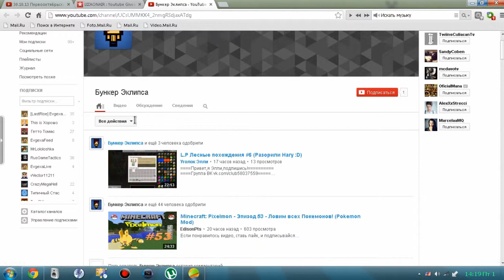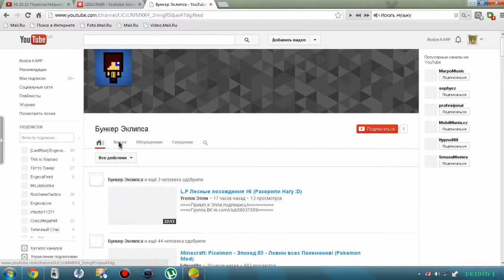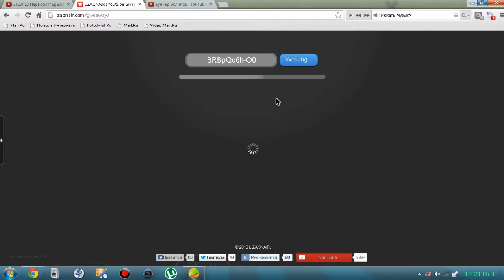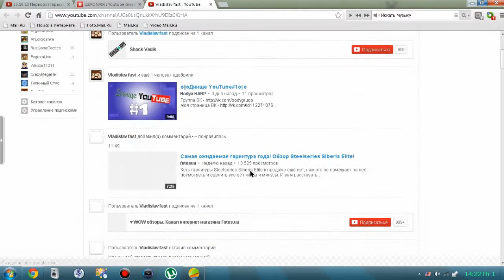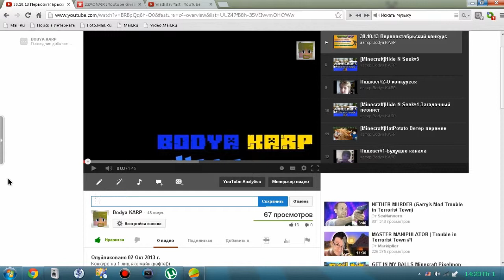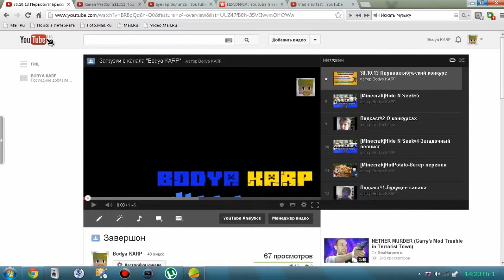Итоги конкурса Bodyi KARP`a